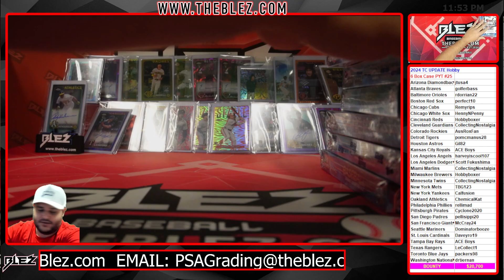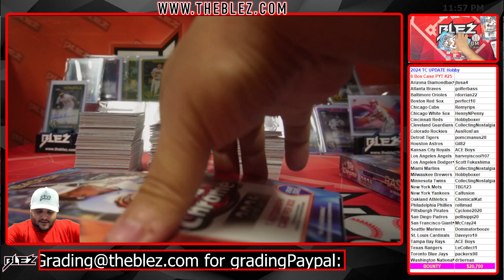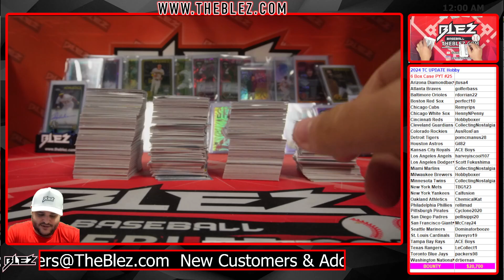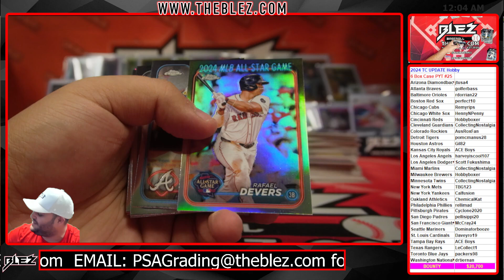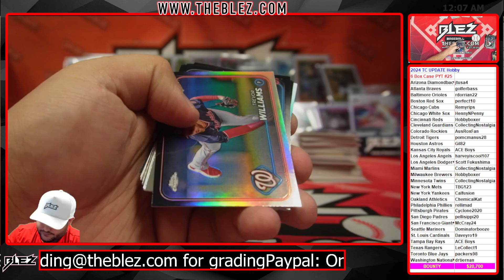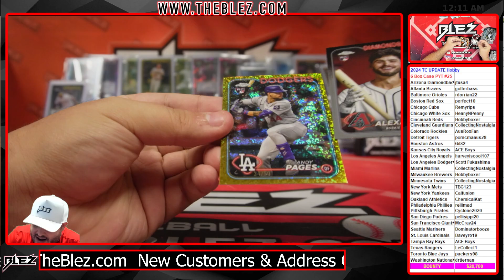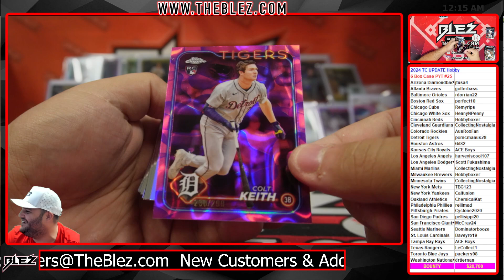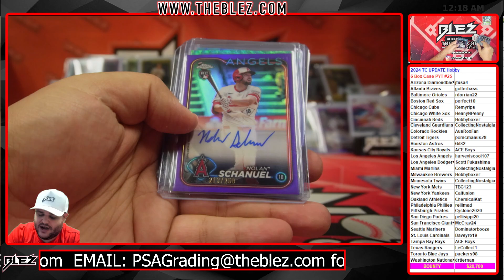2024 Topps Chrome Update Hobby 6 Box Case Break #25 Pick Your Team